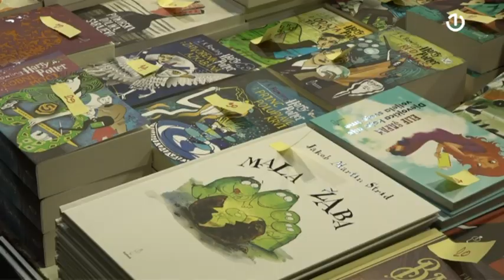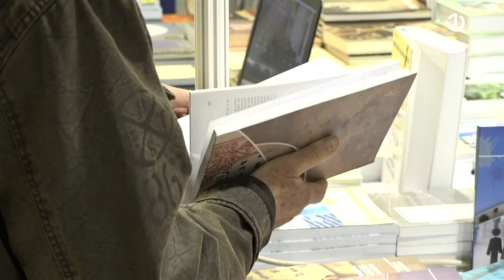U sarajevskom Centru Skenderija otvoren 34. Međunarodni sajam knjiga i učila